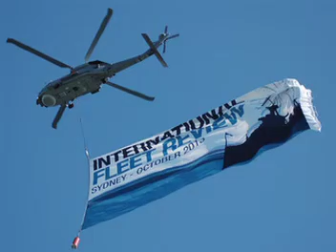Navy Ships Moored at Barangaroo for the International Fleet Review 09 10 2013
Navy Ships Moored at Barangaroo for the International Fleet Review  09 October 2013

Not for use by NSW SES